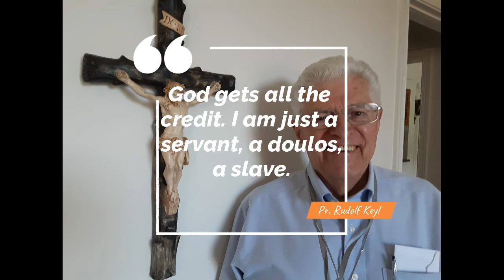Pastor Keyl Interview - 65th Anniversary